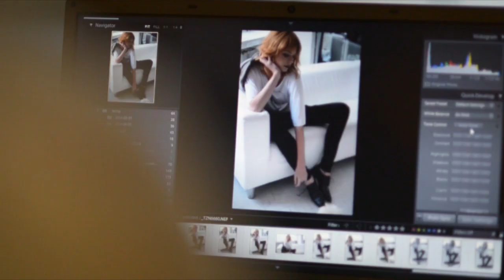photoshoot for Monica Nera collection lookbook | Tomasz Zienkiewicz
backstage of the photoshoot for Monica Nera collection lookbook

model: Marzena Pokrzywińska
make up: Agata Walawander
hair stylist: Katarzyna Ciołkowska
stylists: Monika Perzyna / Monica Nera
photo: Tomasz Zienkiewicz
assistants: Rafał Koziej, Milena Żegota

Warsaw, Studio 4 Piętro